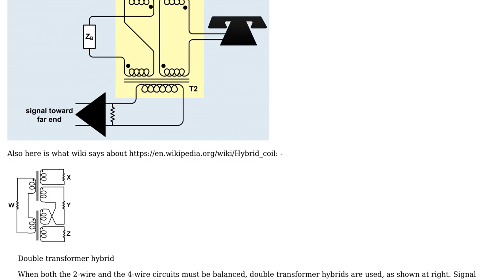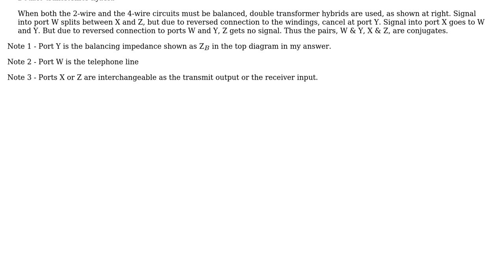How does a telephone hybrid transformer work?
With thanks & praise to God, and with thanks to the many people who have made this project possible! | Content (except music & images) licensed under CC BY-SA | Music | Images & others | With thanks to user Andy aka user 4nt and the Stack Exchange Network Trademarks are property of their respective owners. You are responsible for your own actions.